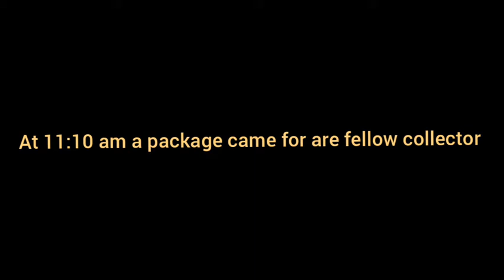My 2020 Christmas haul